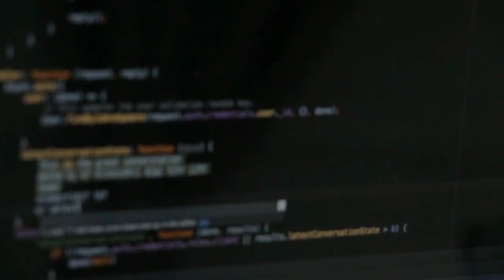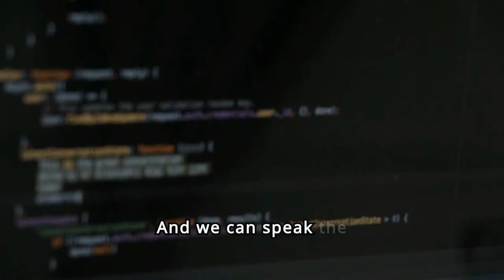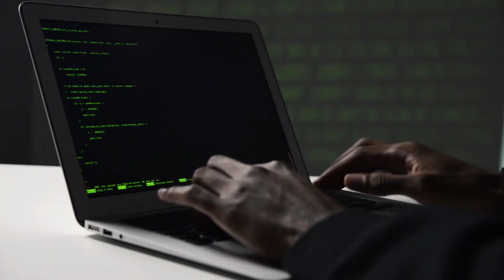Introduction To JavaScript in Hindi | JavaScript For Frontend Developer | JavaScript Tutorial #2024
This is the perfect place to start your JavaScript journey for frontend development! This tutorial will teach you the JavaScript required for frontend development in Hindi.

Whether you're a complete beginner or looking to refresh your skills, this tutorial is for you! Start learning today and build your career as a frontend developer.

Topics covered in this video:

JavaScript in web development
Variables
Data types
Operators
Conditional statements
Loops
DOM manipulation
Event Handling

Why you should watch this video:
Clear explanations in Hindi
Suitable for beginners
Step-by-step guidance
Practical examples

Start watching now and begin your journey to learning JavaScript!

.| Recommended Videos⬇️ |.